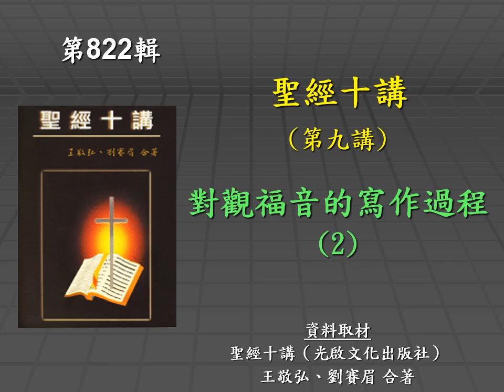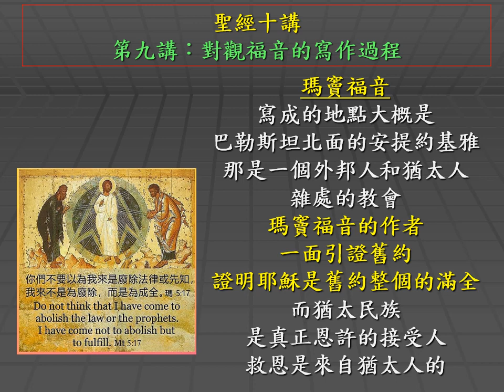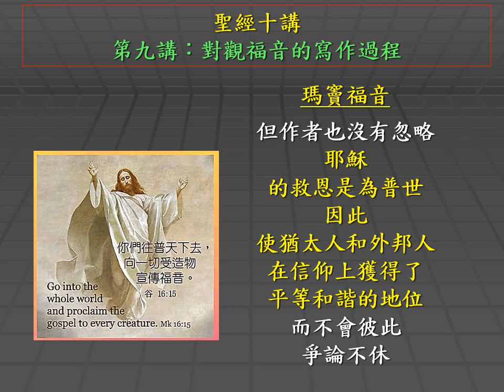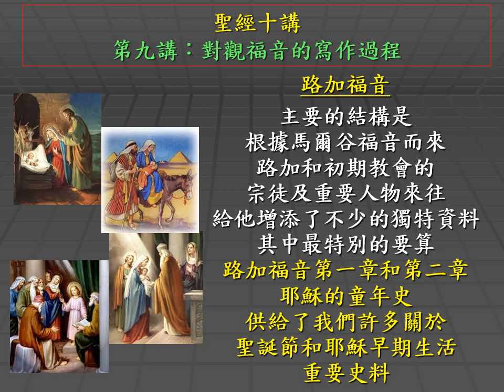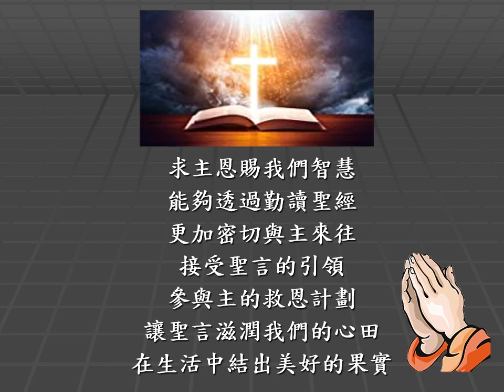主日三分鐘 — 聖經十講｜第九講｜對觀福音的寫作過程 (2)